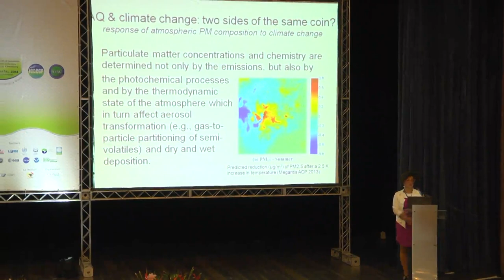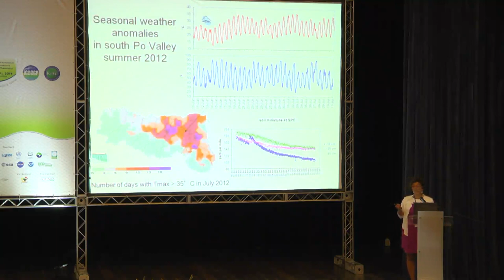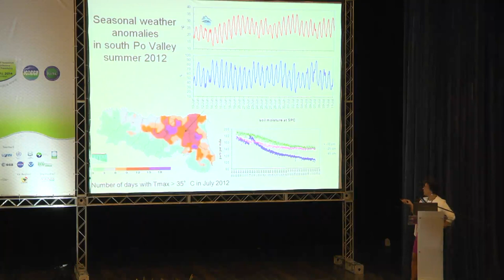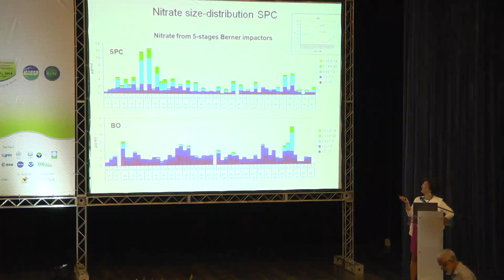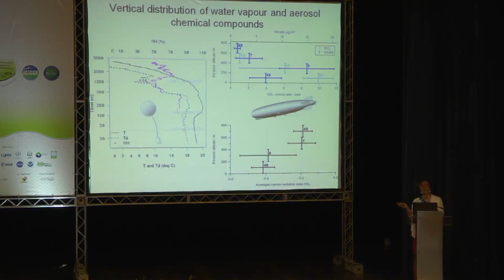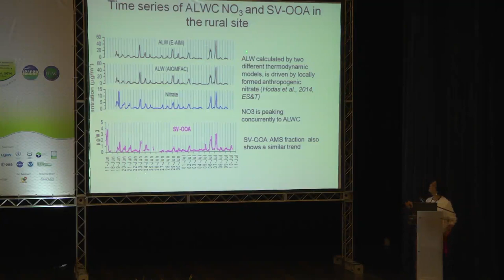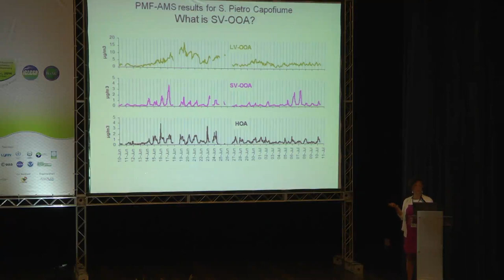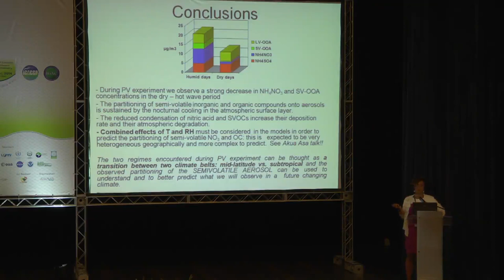September 26 - S2.1: Maria Facchini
Impact of emissions and climate stressors on the atmospheric aerosol composition during the 2012 PEGASOS field campaign - IGAC&iCACGP 2014, Brazil, Natal.